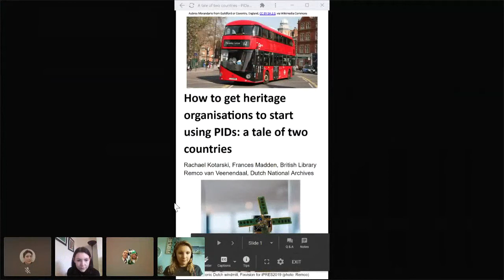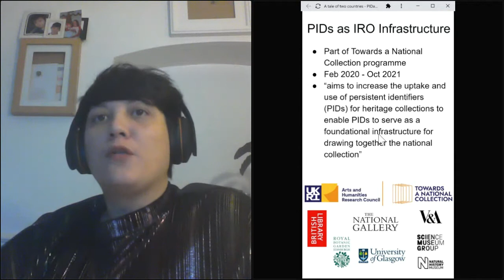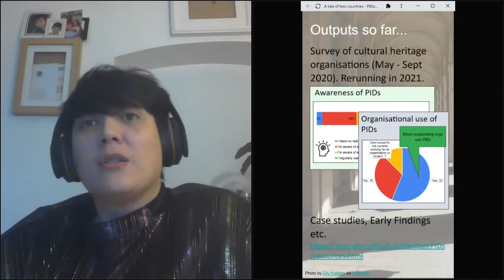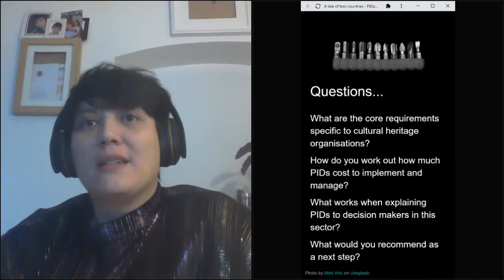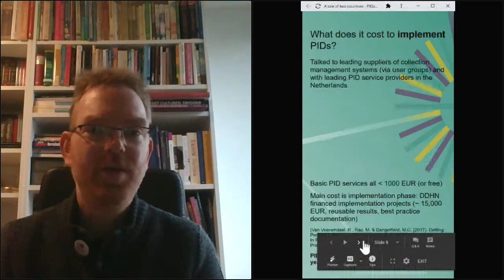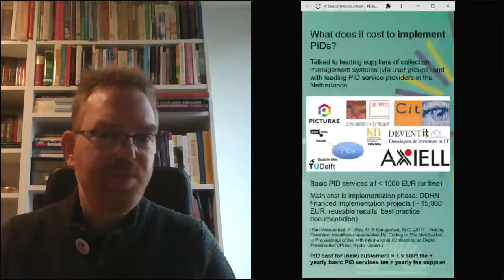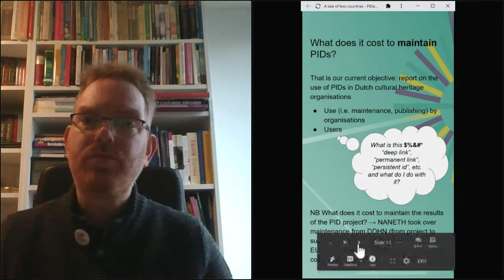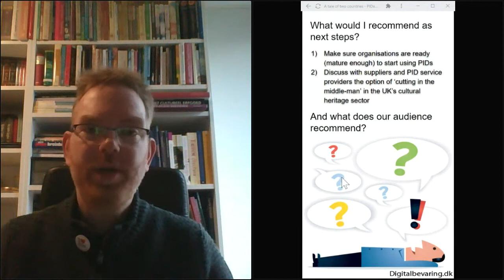How to get heritage organisations to start using PIDs: a tale of two countries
"How to get heritage organisations to start using PIDs: a tale of two countries" presented by Rachael Kotarski, Frances Madden and Remco van Veenendaal.

Two countries, the UK and the Netherlands, are developing the use of PIDs in heritage organisations. Put your GLAM hat on while we share some findings of what the projects have found about the use of PIDs for heritage objects, the barriers, the benefits, and what is needed for these institutions to take the next step with PIDs.